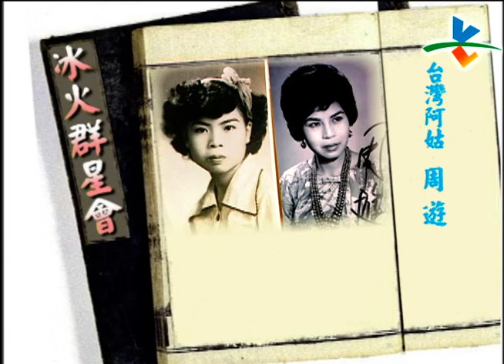【完整版】冰火群星會 - 周遊 #02-11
7:49-未婚懷孕壓力大 曾在墳場上吊
16:47-戀情不被祝福 周遊提分手
21:46-阿姑整形竟是為了...